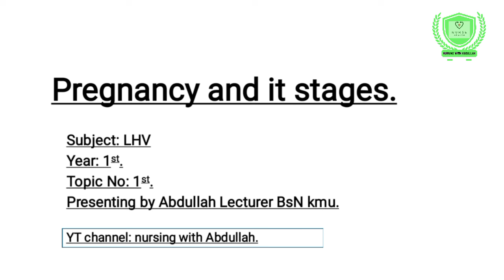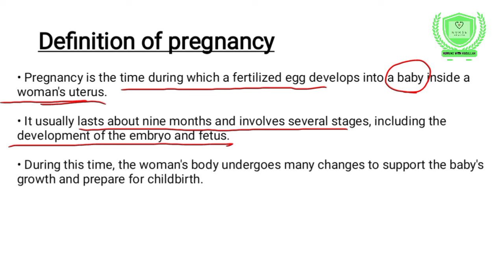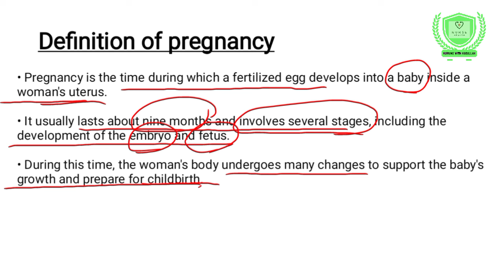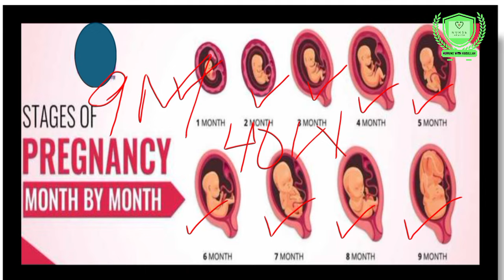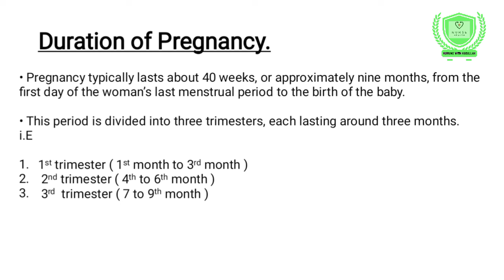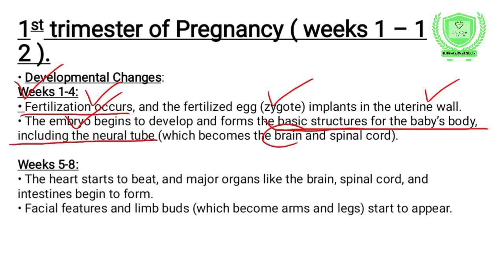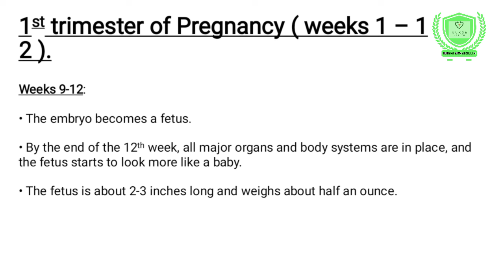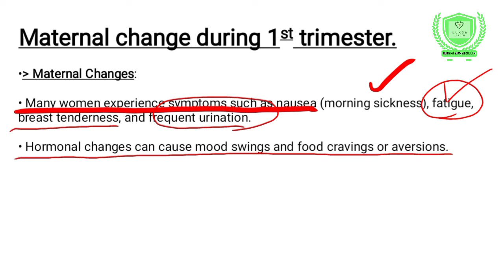Pregnancy and it's stages | signs & symptoms of pregnancy| Topic 1, part 1| Lady health visitor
Hi!
In this video, The Students will be able to know about "Pregnancy and it sign and symptoms in urdu."

Thanks.